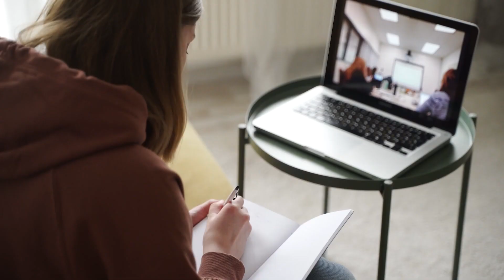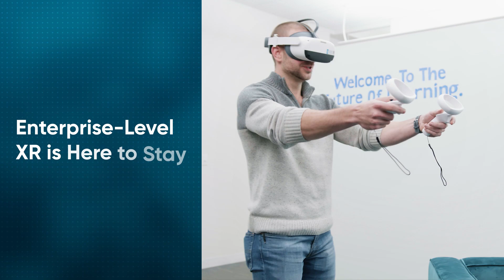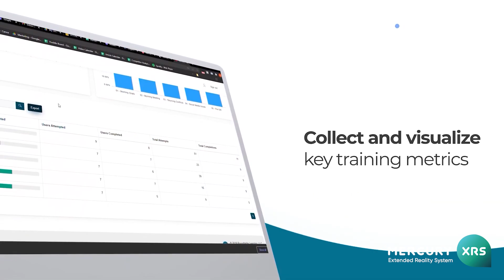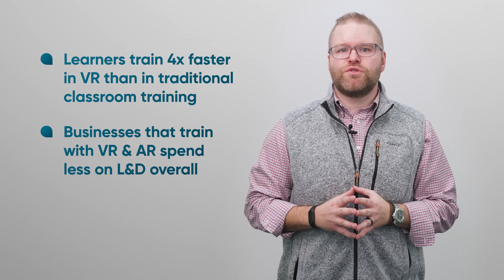Why AR & VR Training? Why Now?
AR & VR, also known as Extended Reality (XR), are changing the learning & development landscape by bringing hands-on experiences to learners through interactive training. These technologies, which once centered on single-user gaming, are now thriving in the enterprise space. Organizations can leverage fleets of headsets with a robust infrastructure for global use, maintenance, and mass data collection. Watch this video to see why Extended Reality technologies are the premiere answer to today’s training challenges!

This video covers the current status of Extended Reality  technology, the benefits AR and VR training provides to organizations, and the infrastructure it uses for enterprise-level implementation:

0:00​ - Welcome
0:21 - AR & VR Training Can Bring Your Learners Back Into Focus
0:54 - Extended Reality (XR) Technology Advances Learning & Development
1:34 - Enterprise-Level Extended Reality (XR) Is Here to Stay
1:50 - Haptic Technology Improves the Learning Experience
2:16 - Extended Reality (XR) Has a Strong Infrastructure
3:19 - You Can Track Critical Metrics
4:00 - Extended Reality (XR) Solves Current-Day Problems
4:59 - Extended Reality (XR) Cost Savings Are Here Today
5:17 - The Future of Extended Reality (XR) is Bright!
5:30 - Transform Your Training & More with XR
5:44 - Learn More at roundtablelearning.com

► Mercury XRS: What it is, How it Works, What it Could Mean For You

About Us:

At Roundtable Learning, everything we do is rooted in learning.

We are a full-service learning company that applies the science of learning to innovative technology. We partner with organizations to deliver training programs that transform the way people learn.

We believe that training isn’t one-size-fits-all, which is why we create custom eLearning, augmented reality (AR), and virtual reality (VR) training content to help employees reach their learning objectives, whatever they are. We utilize expert instructional design and technology in blended learning strategies that reflect your brand, meet your training needs, and prepare your team for any task at hand.